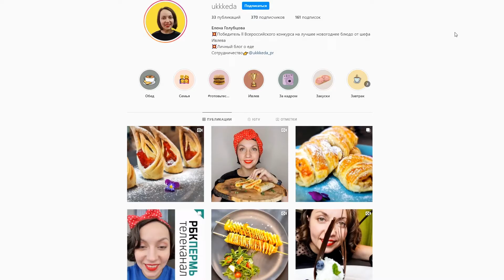Ланч-бокс: яичный блин с начинкой из помидоров и сыра | Елена Голубцова | 15.02.2021